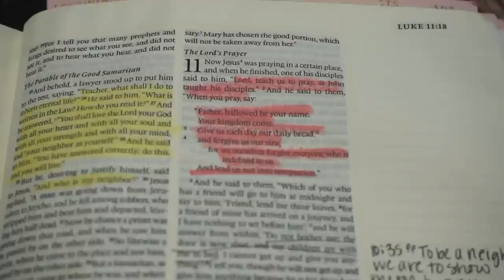MOVING INTO OUR NEW HOUSE...weekly vlog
If you are new here….WELCOME TO THE happysoul family !!

XOXO

AMAZON STOREFRONT: